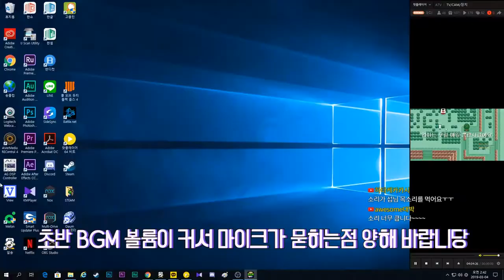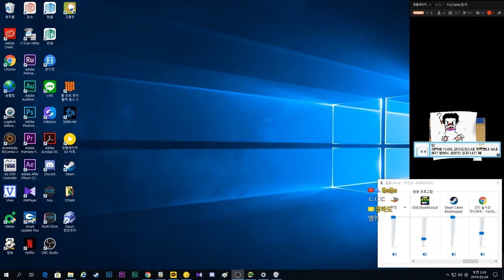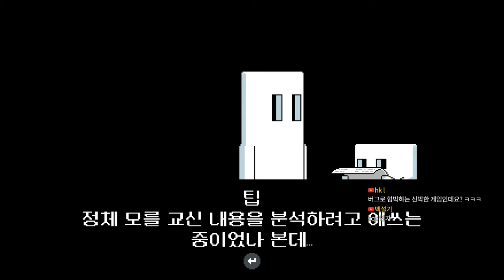[리듬액션] 올드스쿨 뮤지컬 1화 - 8비트 갬성에 각종 패러디와 드립으로 무장했다! (Old School Musical)｜왓섭! GAME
★게임정보★
최초 출시일: 2018년 9월 13일
개발: La Moutarde
플랫폼: 닌텐도 스위치, 마이크로소프트 윈도우